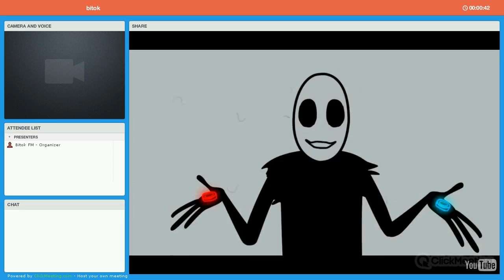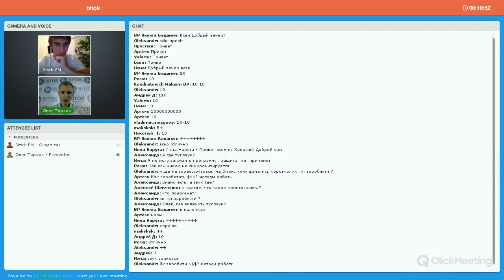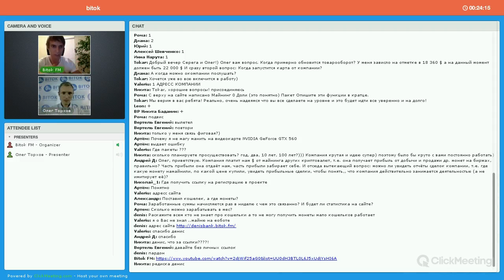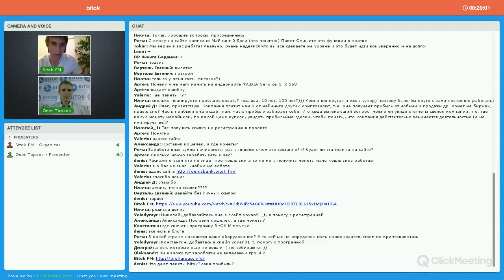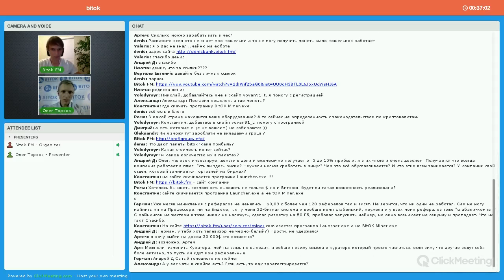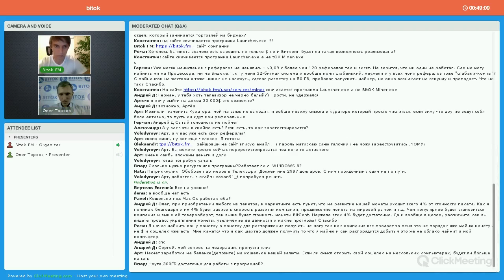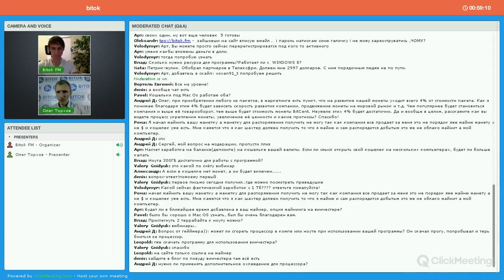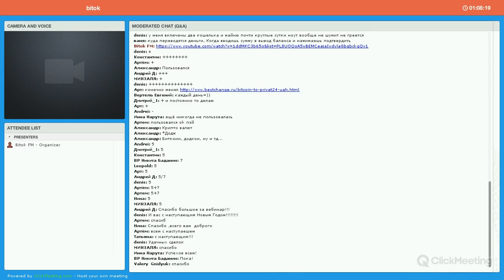Вопрос Ответ с Сергеем Торховым и Сергеем Петриком BitOk (БитОк)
Как заработать на bitcoin (биткоин) ?

Регистрируйся и получи пошаговую систему надежного инвестирования.
Контакты:
skype: vincet2000